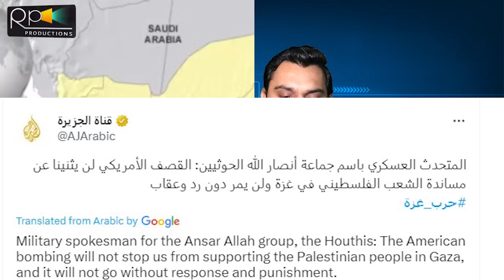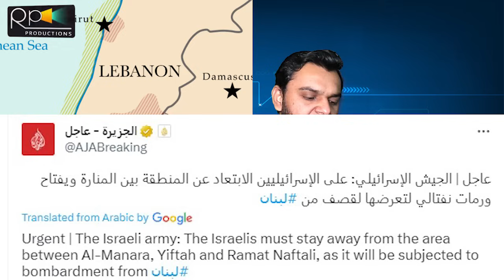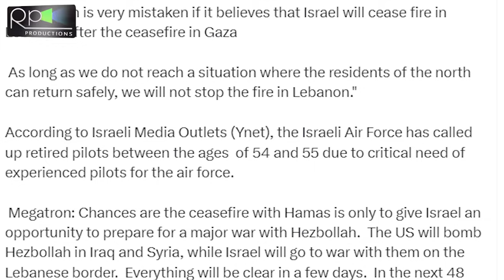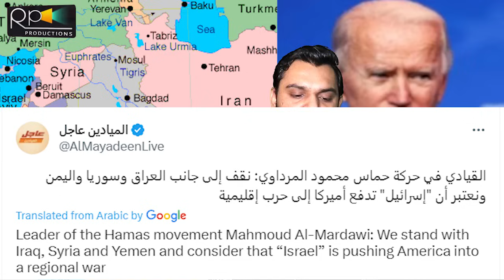Breaking, Israel And Lebanon In Action, Iran Take On Israeli Hidden Assets, Bases Under Action